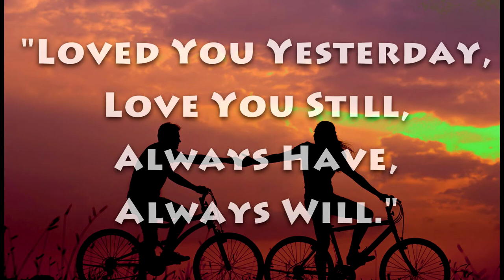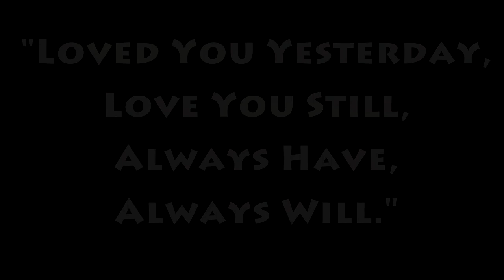Ncs Hindi | No Copyright Music - Kabhi Nahi Jana (Ncs Hindi Songs) By Maac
This music is made by -  Maac aka AM AN

© Licence ▼

Ignore Tags -